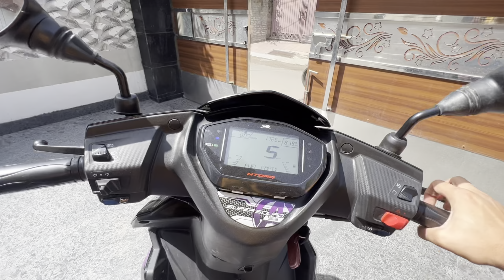Maruti Suzuki Swift 2023 Live Accident 😱😰/ Bakwas Built Quality 😡// exam day